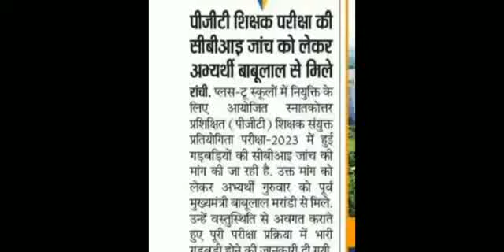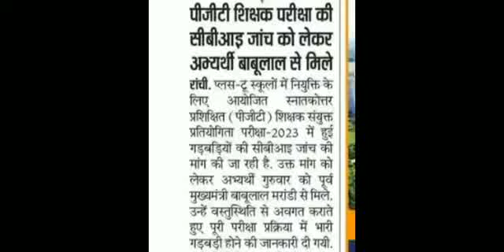jssc pgt result 2024 || jssc cgl exam date 2024 || jssc nagarpalika result 2024